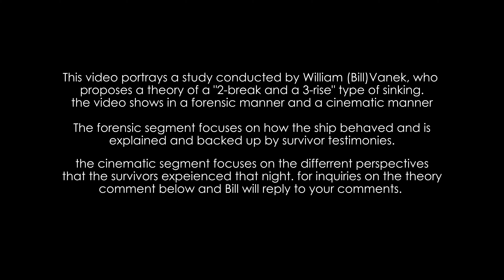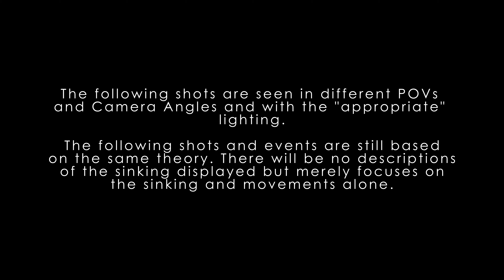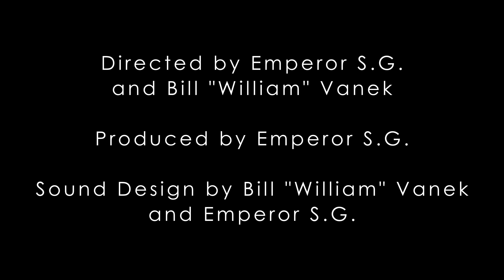TITANIC | The Final Plunge REAL-TIME | the "2-Break, 3-Rise" Theory, by Bill "William" Vanek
If This Doesn't Change Then Emperor S.G. Is Lazy 😜

DESCRIPTION:

according to forensics and Survivor Accounts. Bill "William" Vanek develops a notion about the Titanic's final minutes as the ship makes its Final Plunge. The theory is mostly dependent on stories from survivors and takes each testimony and accounts it for what might have happened the night the ship was sinking.

CREDITS:

SFX: @titanicandothershipstudies4202

Titanic Hull by Jealouse_Statement

DISCORD SERVER!